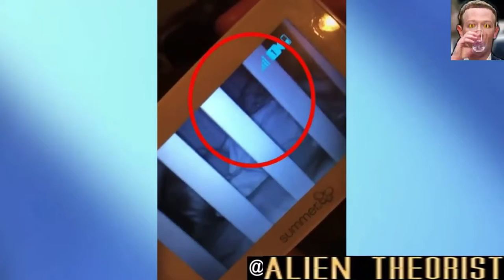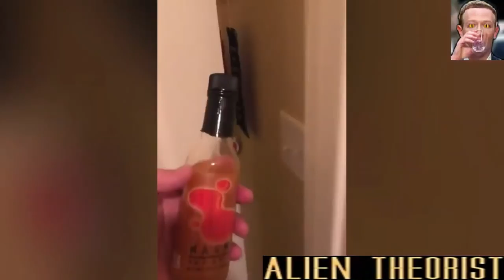Scariest TikTok videos went viral!